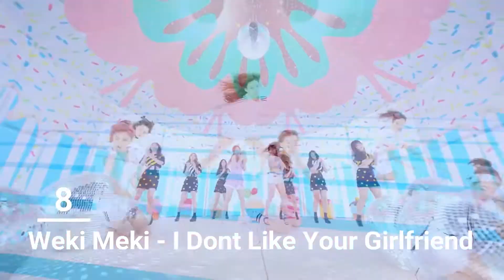My Top 10 Kpop Songs August 2017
Hiiii.